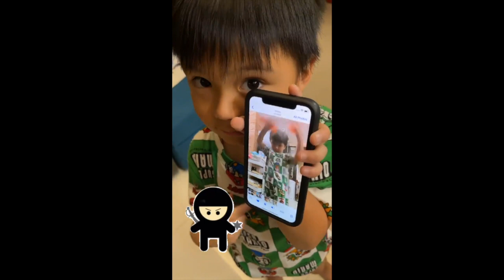SIMPLE LIFE OF IYA AND DREW ARELLANO WITH AMAZING KIDDOS//